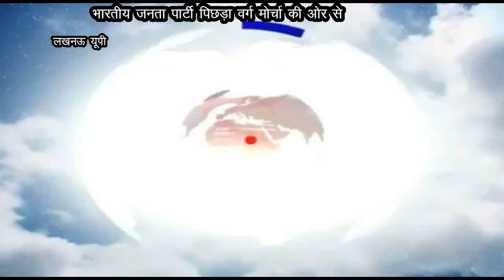लखनऊ यूपी: युवा संवाद सम्मेलन का हुआ आयोजन: युवा संवाद सम्मेलन का हुआ आयोजन